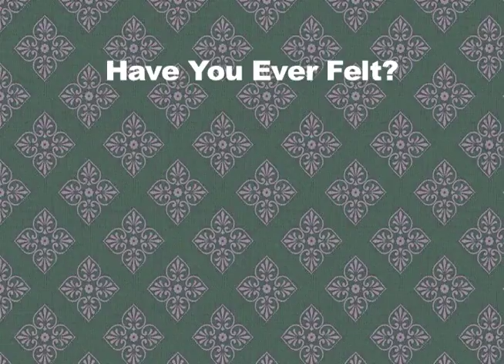Patients First without ny